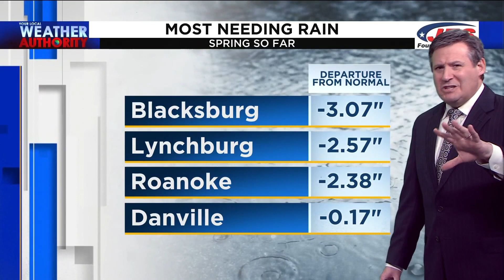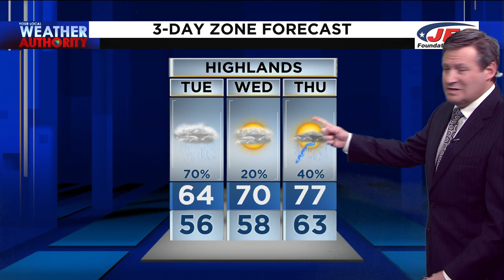5 p.m. Weather - May 23, 2022